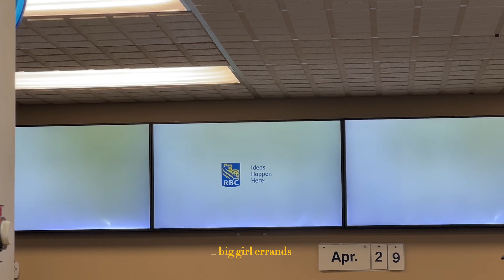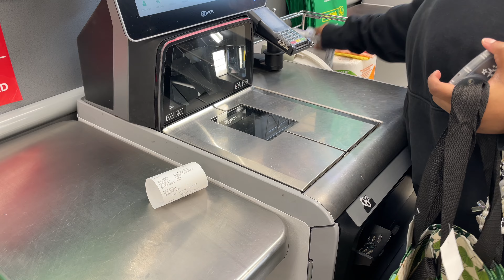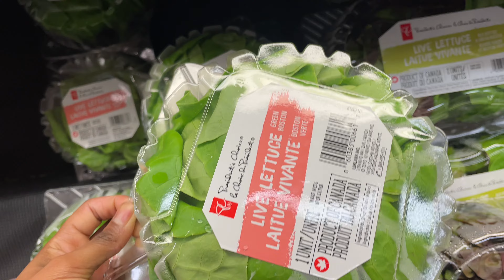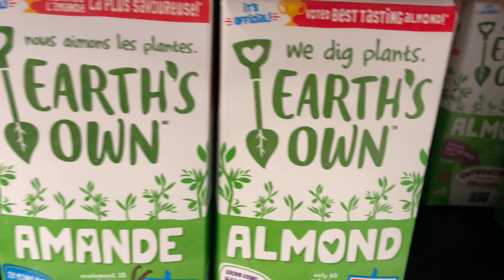WEEKLY VLOG: monthly reset || shopping on a student budget || cleaning || spring doing her thing!!!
Love,
Abby💕

Free Music for Videos 👉 Music by WABI SABI - coffee shop girl

Free Music for Videos 👉 Music by MP3vius - back in the day